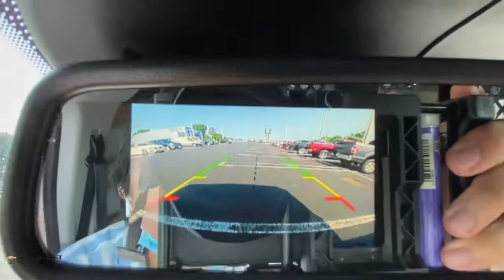2018 Ford Transit-250 Milford, Stratford, West Haven, New Haven, Bridgeport, CT UC5135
Oxford White Used 2018 Ford Transit-250 available in Milford, Connecticut at Chevrolet of Milford. Servicing the Stratford, West Haven, New Haven, Bridgeport, CT area.

Oxford White 2018 Ford Transit-250 RWD 6-Speed Automatic with Overdrive 3.7L V6 Ti-VCT 24VbrbrOdometer is 5682 miles below market average!brbrAwards:br  * 2018 KBB.com 10 Most Awarded Brands   * 2018 KBB.com Brand Image Awards